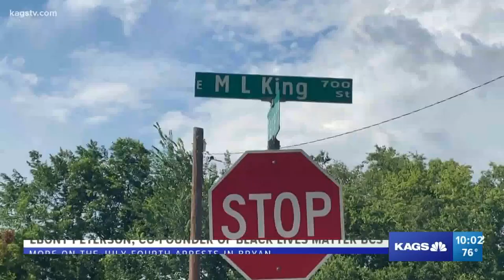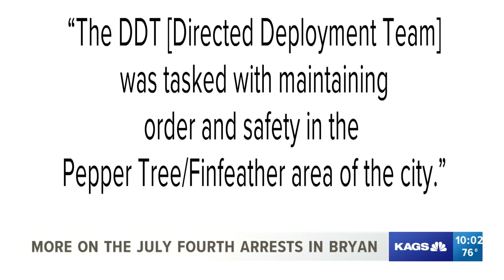Are there deeper issues between Bryan PD and minority communities?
According to the Probable Cause Statement on the arrests made by the Bryan Police Department, "the Directed Deployment Team, or DDT, was tasked with maintaining order and safety in the Pepper tree and Finfeather area of the city" end quote.